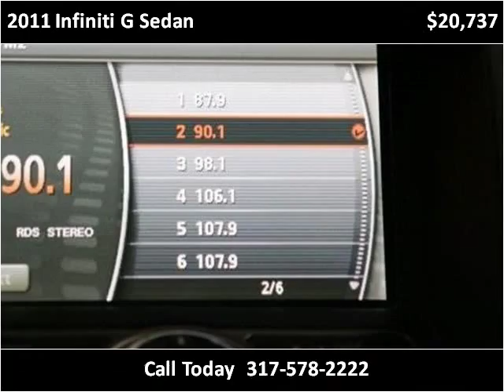2011 Infiniti G Sedan Used Cars Fishers IN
This 2011 Infiniti G Sedan is available from Unlimited Motors.